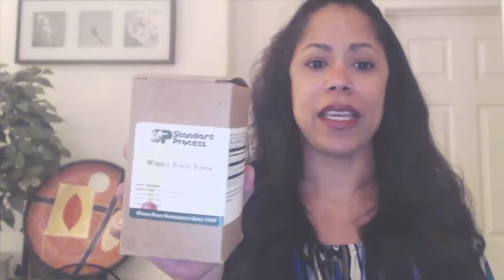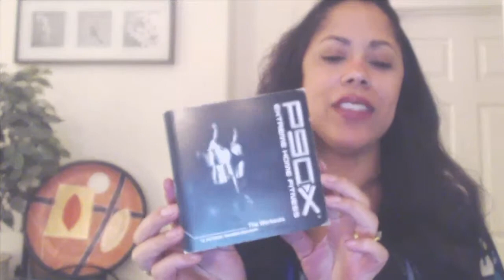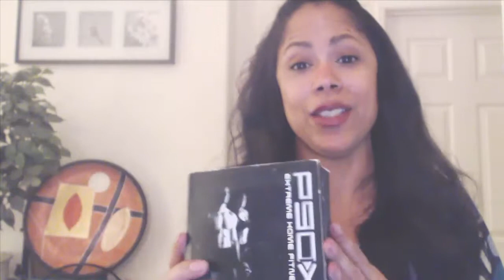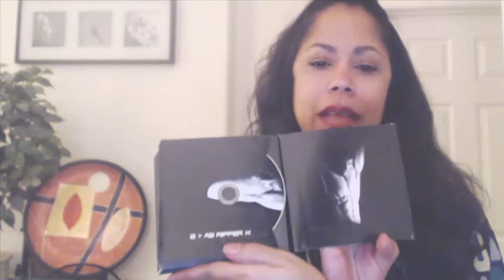Rapid Weight Loss | 21 day Standard Process Cleanse | P90x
In this video I show you the products I'm using to lose weight, get toned and cleanse my body.

I think doing a yearly cleanse is important. Doing it even more and eating right is even better, but... I love food! so I have to do what I can to keep myself from blowing up! LOL

Featured Products:

P90 xtreme CD's

Standard Process Purification Program= 21 day cleansing

April Ray- CEO/Founder of The Introvert Mogul Studios

Marketing and Brand Design Consultant